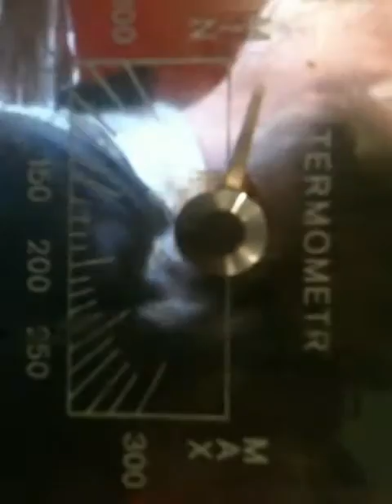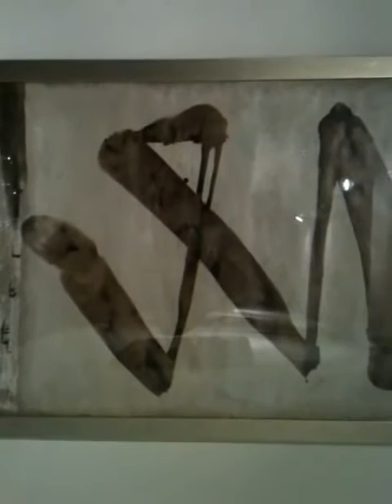RomanSuder IMG_3510.MOV / PiotrSzmitke_Fra Angelico_wernisaz2012-10-17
Wernisaz wystawy Piotra Szmitke w galerii Fra Angelico Katowice 17-Pazdziernik-2012r.
Opening of the exhibition Piotr Szmitke Fra Angelico in the gallery Katowice 17-October-2012.